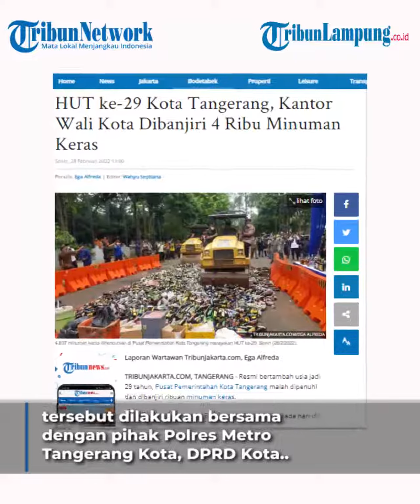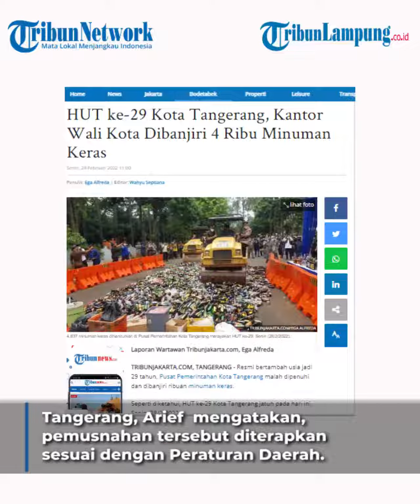Pemkot Tangerang Musnahkan 4.837 Miras Berbagai Merk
TRIBUNLAMPUNG.CO.ID - Pemerintah Kota Tangerang memusnahkan 4.837 botol minuman keras (miras) beralkohol di kawasan Pusat Pemerintahan Kota (Puspemkot) Tangerang. Pemusnahan ribuan botol miras tersebut dilakukan bersama dengan pihak Polres Metro Tangerang Kota, DPRD Kota Tangerang, Kejaksaan dan Pengadilan Negeri Kota Tangerang. Ribuan botol miras dari berbagai merk dan kemasan tersebut dihancurkan, dalam rangka memperingati Hari Ulang Tahun Kota Tangerang ke-29 tahun. Melalui pantauan Wartakotalive.com, minuman keras yang dimusnahkan tersebut dikemas dengan menggunakan plastik, botol air mineral, hingga botol kaca, yang terdiri dari berbagai merk, seperti Bir Bintang dan Anker, Anggur Merah Orang Tua, Vibe, Rajawali, serta Ciu. Ribuan botol miras itu dihancurkan dengan cara dilindas atau di giling dengan menggunakan dua buah kendaran berat, yakni buldoser. Walikota Tangerang, Arief Wismansyah mengatakan, pemusnahan minuman keras tersebut diterapkan sesuai dengan Peraturan Daerah (Perda) nomor 7 tahun 2005 tentang peredaran minuman beralkohol di Kota Tangerang. "Pemusnahan minuman keras ini merupakan bentuk penerapan Perda Nomor 7 tahun 2005 tentang lalu peredaran minuman beralkohol di Kota Tangerang," ujar Arief Wismansyah kepada awak media, Senin (28/2/2022).